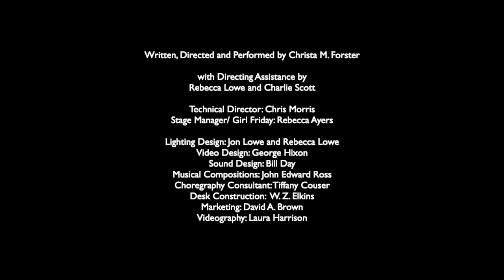Live Performance of Anitlogical Pedagogical by Christa Forster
Written, Directed and Performed by Christa M. Forster.
Presented at DiverseWorks September 12-14th 2003

Antilogical Pedagogical is part of DiverseWorks Performing Arts Residency Program, Houston Texas.